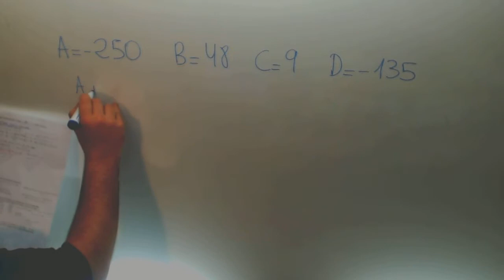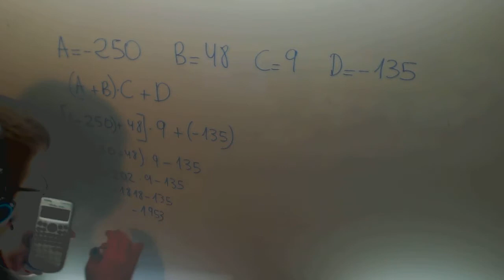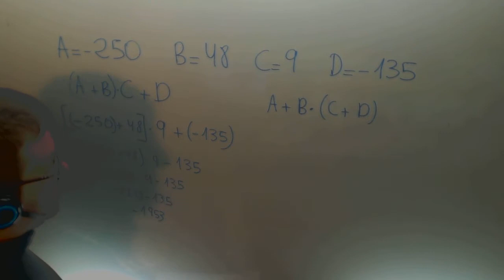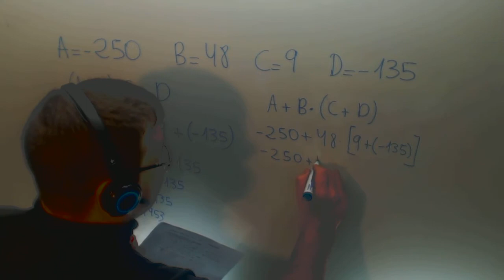Operaciones con enteros Ejercicio Matematicas 1º ESO Academia Usero Estepona